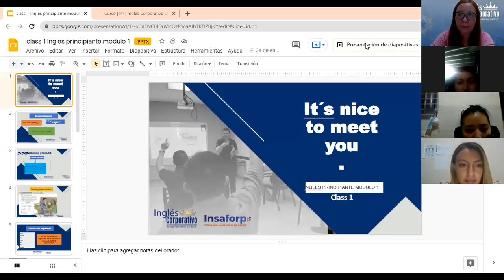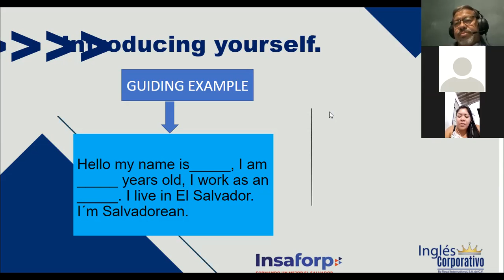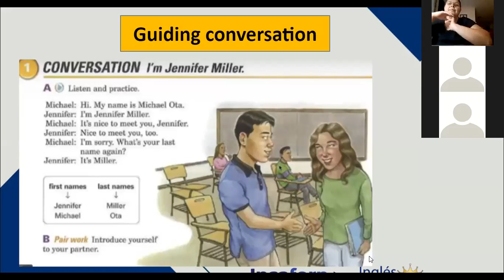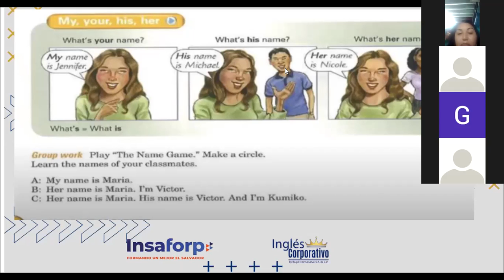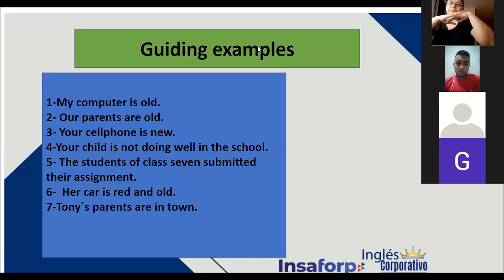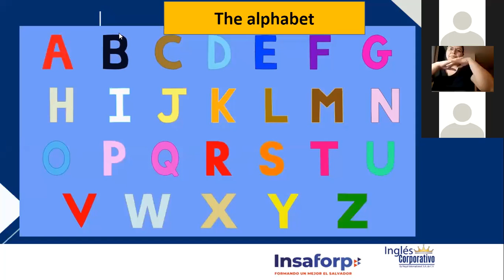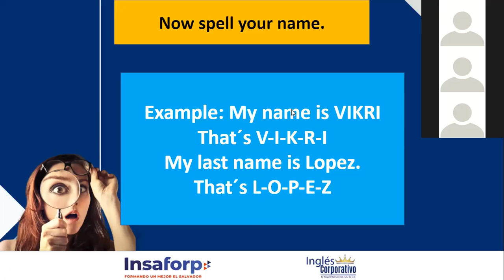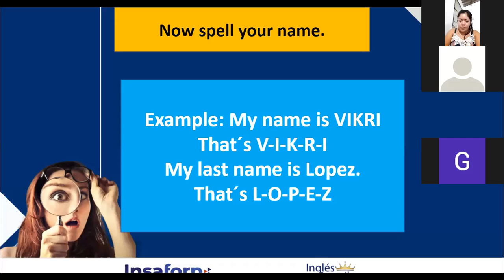Ingles Corporativo-Introducing yourself, Class#1 - Day 1